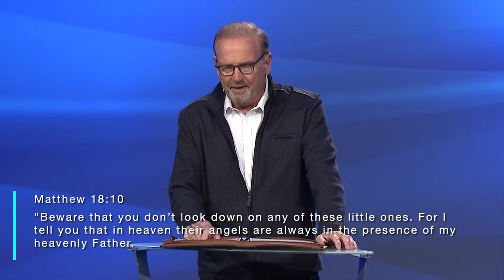Eternal Judgement: This Changes EVERYTHING About Heaven & Hell | GARY KEESEE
Eternal Judgement. GARY KEESEE

IN THIS EPISODE: 🌟 A couple on the brink of a move reached out for financial guidance, struggling under the weight of debt largely from medical bills for their young son with a birth defect. After a heartfelt prayer for their son’s healing, months later, they called with miraculous news—he was fully healed! This is one of many powerful stories shared in this video, where we witness how God’s love and healing reach those in need. You’ll also hear a life-changing moment from a man who found his way back to Jesus after years of rebellion, showing that no one is too far gone for God’s grace. Watch and be inspired to let God use your hands, voice, and heart for His purpose!

Next Steps:
1️⃣ Watch Free Episodes - Learn Kingdom principles that will drastically change your life.
2️⃣ Read Gary's Blog - Get clarity, encouragement, and tools to discover your unique purpose. GO TO BLOG
3️⃣ Get Mentorship - Join Gary's partnership program, Team Revolution, for personalized mentorship.